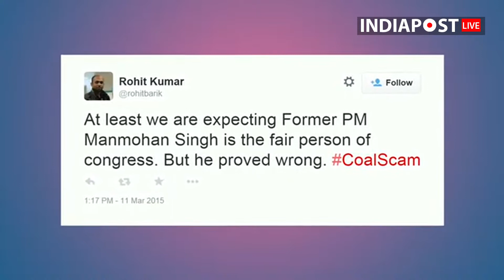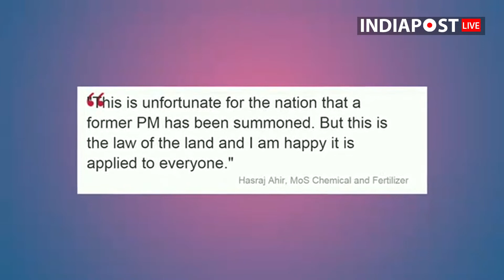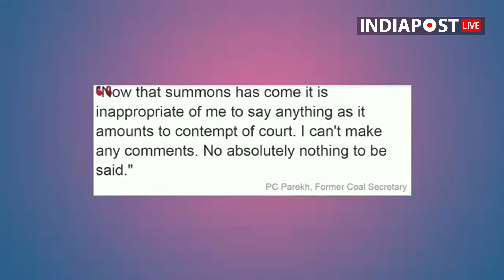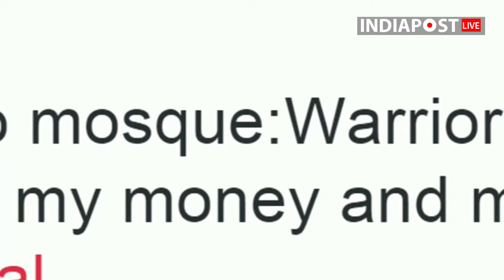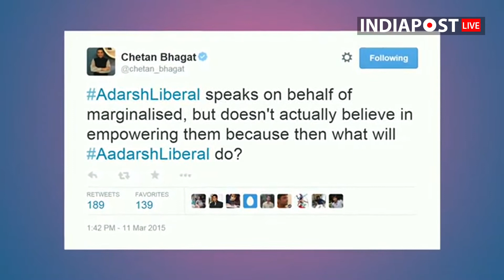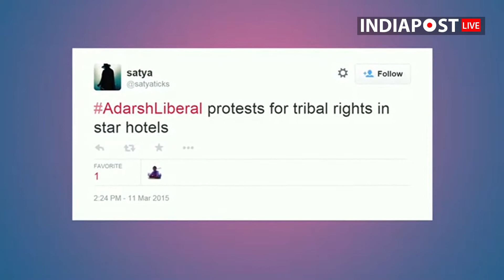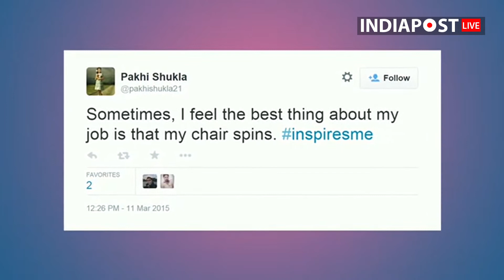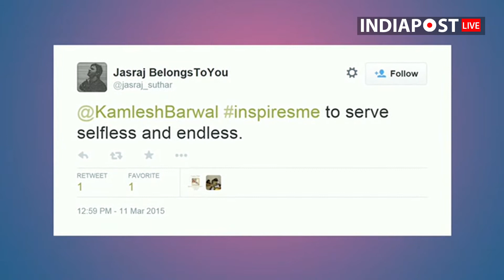Trend Tonic- March 11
Want to know what's trending on Social Media today? Join IndiaPost Live as we analyze and discuss the top trends from Twitter and Facebook.

or check out

for anything else we've ever done.